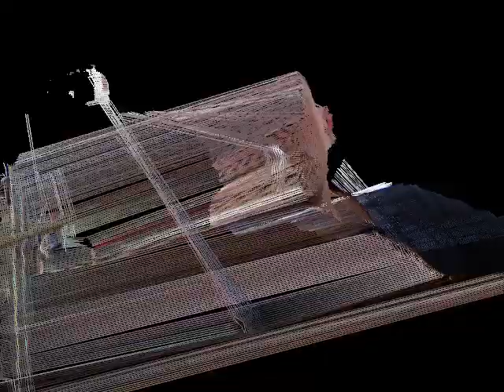kinectMirror 10 60073